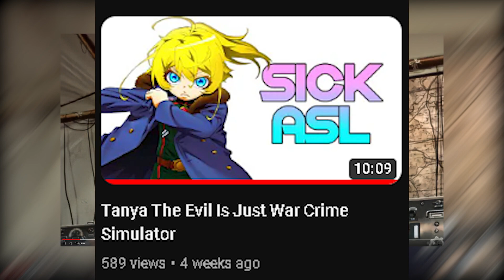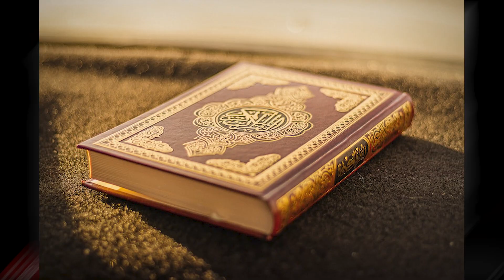Tanya The Evil The Movie: The Real N**** Review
Tanya The Evil the Movie was downright disrespectful and it takes Tanya the Evil and amplifies the anime which is exactly what I wanted.

And make sure you drop subs (pls it really helps)